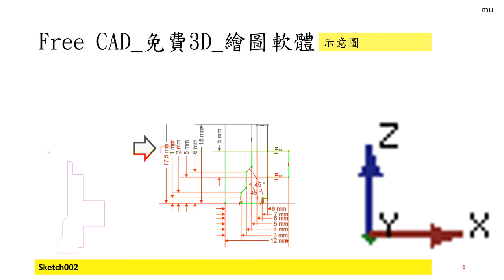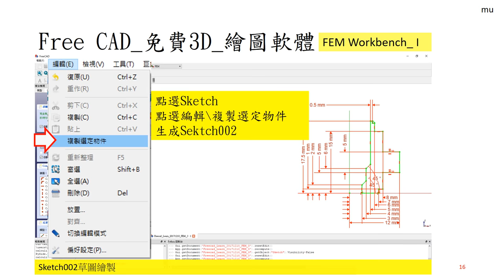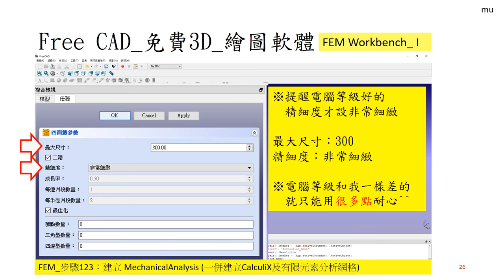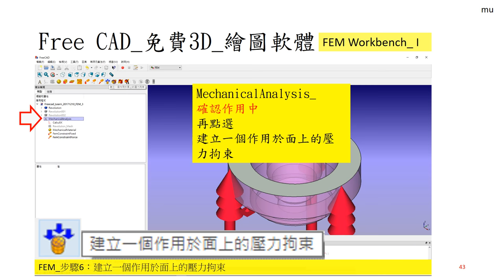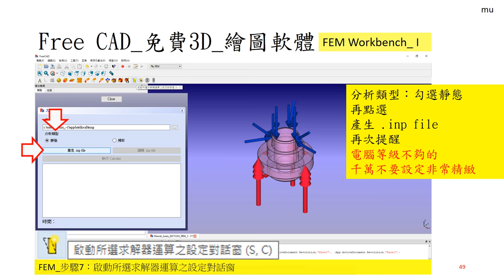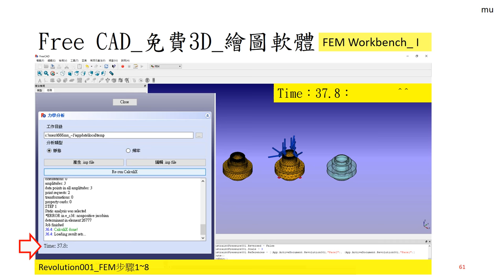Free CAD 中文教學 Lesson012_FEM 模組 工作檯_FEM Module Workbench I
FEM模組_工作臺(簡易說明 I )
FEM module
FEM workbench